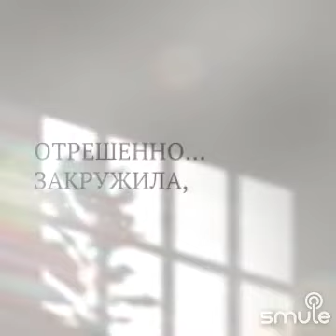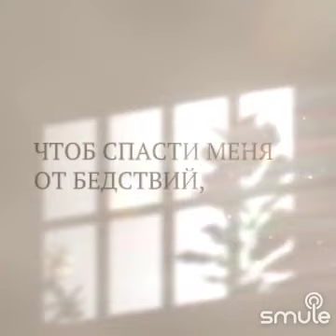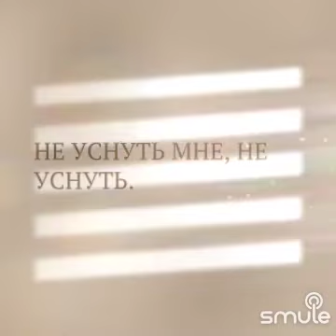как тревожен этот путь